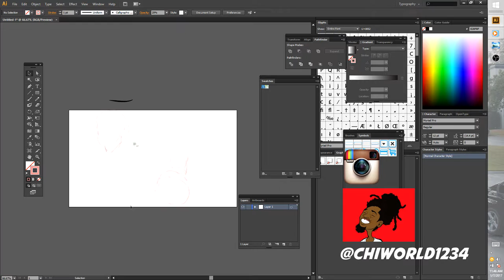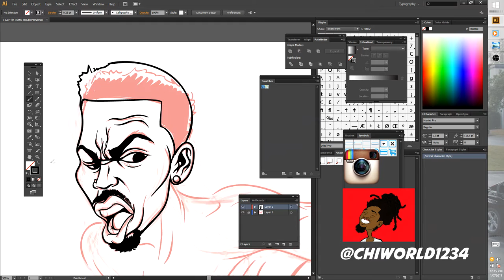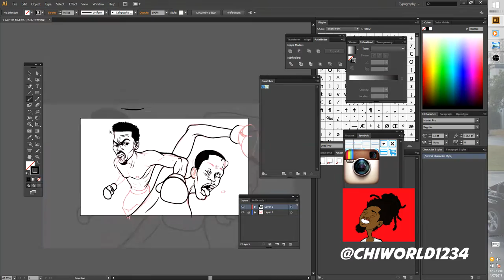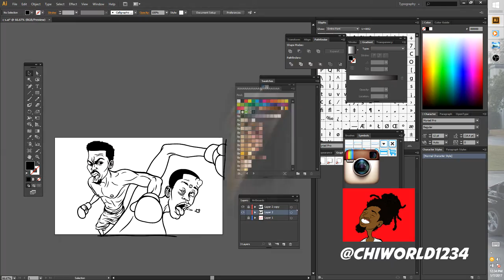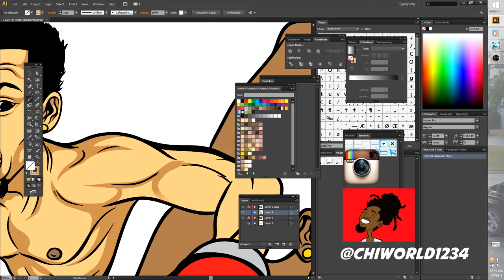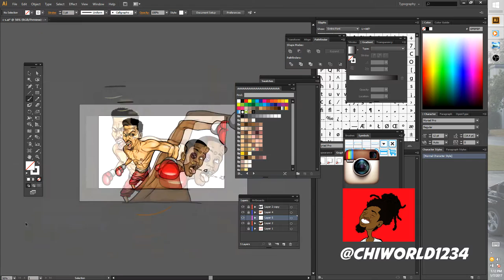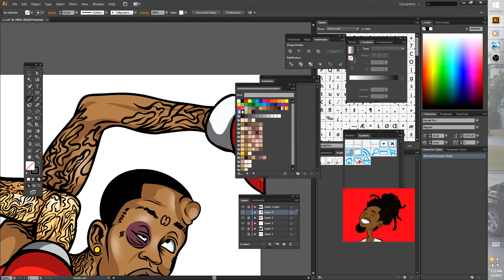CHRIS BROWN VS SOULJA BOY !!!! FIGHT!!! ART VLOG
like and comment who you thinks going to win the fight and why and you will have a chance to win a free cartoon picture of yourself!. dont forget to subscribe to my channel i got more heat on the way 100!